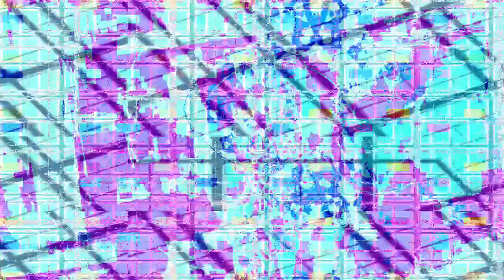[EPILEPSY WARNING] Movie 23 03 25 03h22m44s *Photosensitivity Warning*